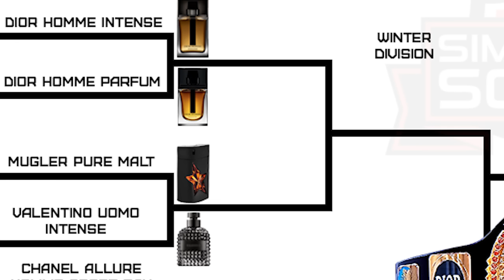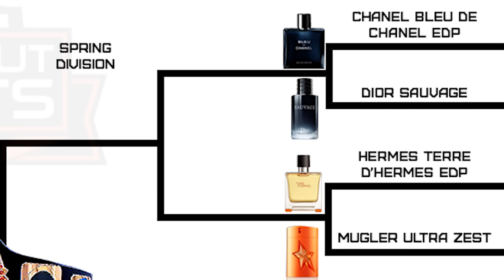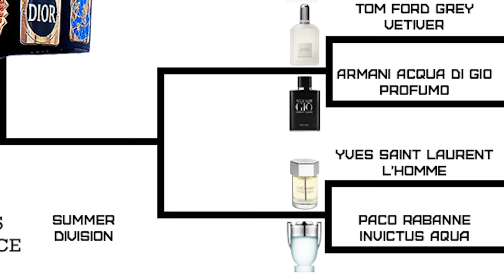2017 BEST MENS FRAGRANCES / COLOGNES Tournament | U Decide | Part 1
Welcome to the 2nd Annual Simply Put Scents FragOffs Fragrance Tournament. This years theme, "Best Men's Colognes / Fragrances of the 2000's". Each Sunday until April 2nd you the fragrance community will decide which Men's fragrance move on to the next round.

All votes must be submitted by the following Friday to be counted towards that Sunday's results.

2017 SWEET 16 FRAGRANCE BATTLES:
Dior Homme Intense vs. Dior Homme Parfum
Thierry Mugler Pure Malt vs. Valentino Uomo Intense
Chanel Allure Homme Sport Eau Extreme vs. Jean Paul Gaultier Ultra Male
Yves Saint Laurent La Nuit De L'Homme vs. D&G The One Edp
Chanel Bleu De Chanel vs. Christian Dior Sauvage
Thierry Mugler Ultra Zest vs. Hermes Terre D'Hermes EDP
Tom Ford Grey Vetiver vs. Armani Acqua Di Gio Profumo
Yves Saint Laurent L'Homme vs. Paco Rabanne Invictus Aqua

For fragrance related Apparel and other products.

SimplyPut Scents

SimplyPutScents

Chaser by Emitsu